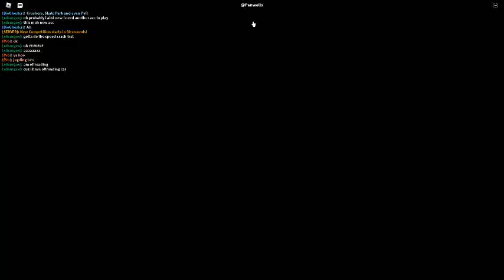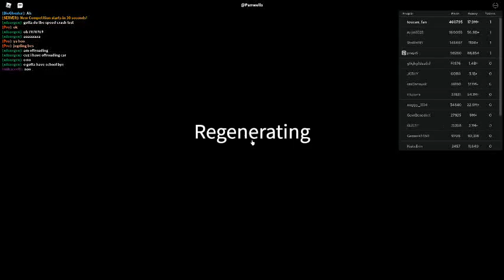Russia Car Crash Compilation 4707